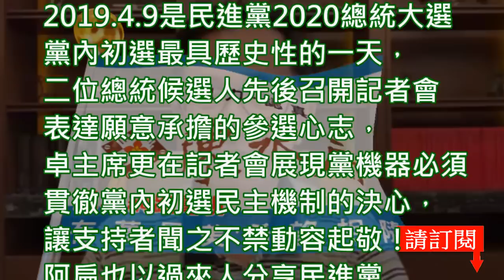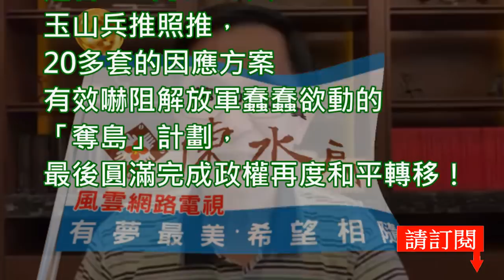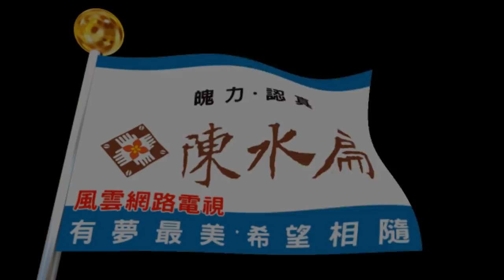陳水扁新勇哥物語407 2019年4月9日是民進黨2020總統大選黨內初選最具歷史性的一天 兩位總統候選人先後召開記者會表達願意承擔的參選心志 卓主席更在記者會展現黨機器必須貫徹黨內初選民主機制的決心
—阿扁談2019.4.9是民進黨2020總統大選黨內初選最具歷史性的一天，二位總統候選人先後召開記者會表達願意承擔的參選心志，卓主席更在記者會展現黨機器必須貫徹黨內初選民主機制的決心，讓支持者聞之不禁動容起敬！阿扁也以過來人分享民進黨2008與2012年二次總統敗選和初選有競爭沒必然關係，同時舉例2014縣市長選舉不是贏在現任者優先，否則2018年民進黨縣市長掉了7席，也不致於連任優先沒初選的5個縣市全都連任失敗！？甚至於2007年5月6日民進黨黨總統候選人已經產生，距卸任還有一年時間，也沒有什麼「憲政空窗期」，總統候選人更沒有影響到國政的推動，2007年經濟成長率仍高達6%，台灣入聯公投提案連署272萬6499人，玉山兵推照推，20多套的因應方案有效嚇阻解放軍蠢蠢欲動的「奪島」計劃，最後圓滿完成政權再度和平轉移！